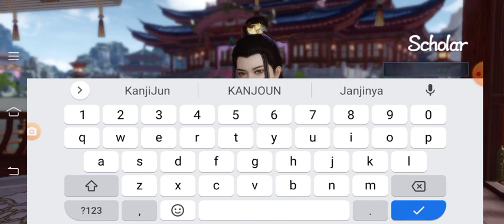KanjiJun. GAME FATE OF THE EMPRESS. MAKING MY FACE WITH GAME ENGINE